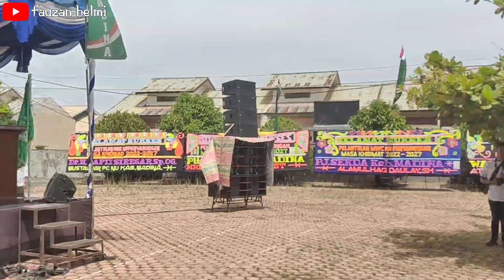PELANTIKAN MWC NU PANYABUNGAN MANDAILING NATAL SUMATERA UTARA